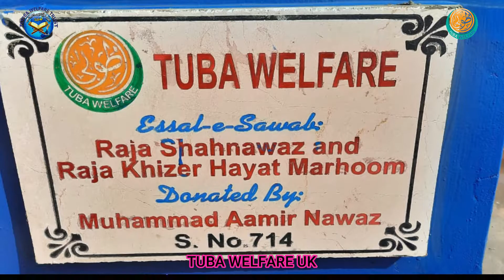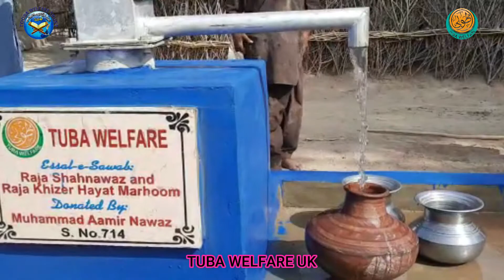HP 714 DONATED BY MUHAMMAD AAMIR NAWAZ